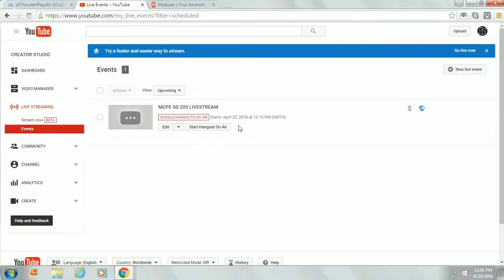MCPE SG 220 LIVESTREAM